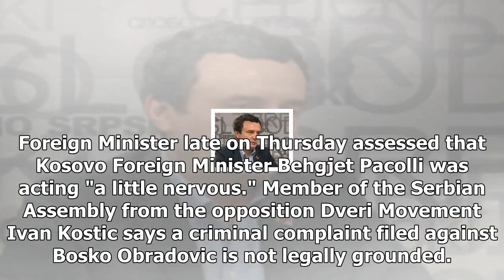KH Channel News -B92 - internet, radio and tv station; latest news in english - on b92.net